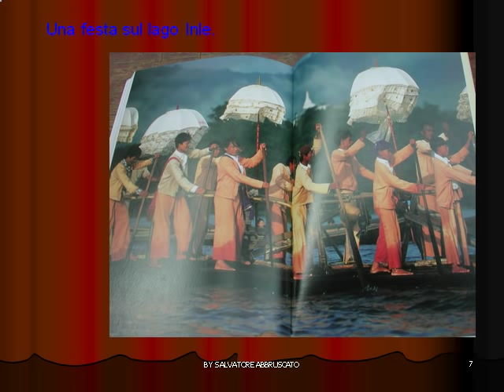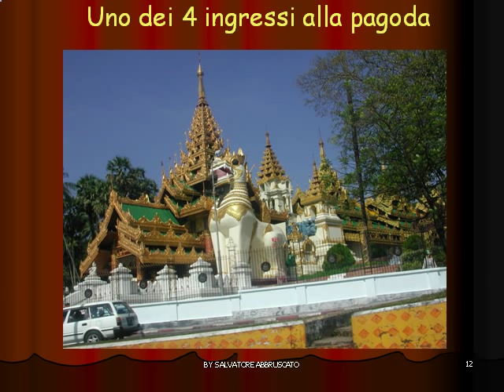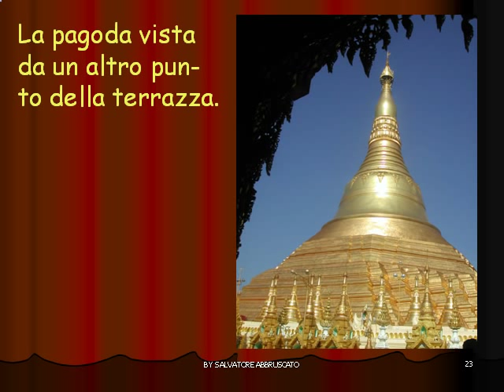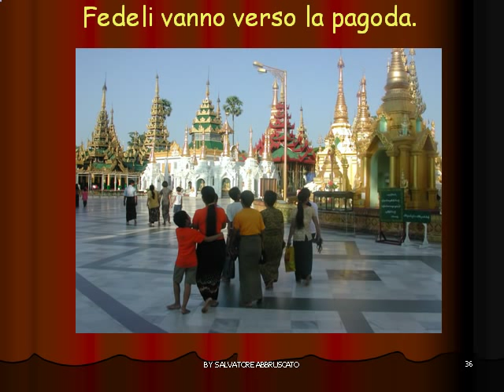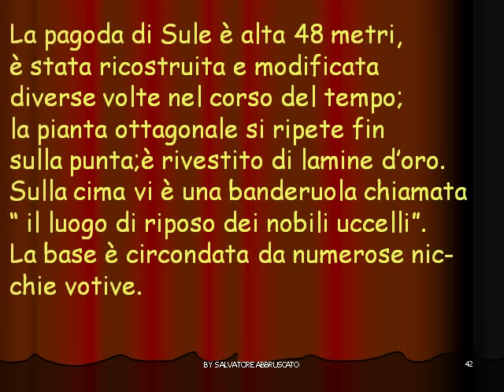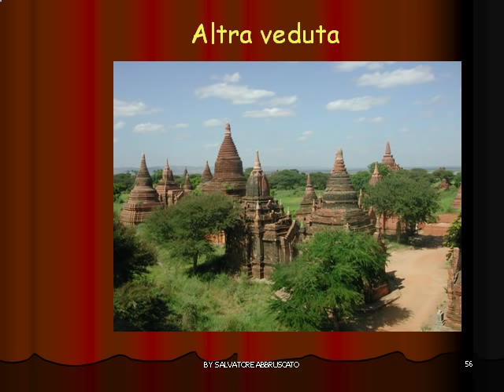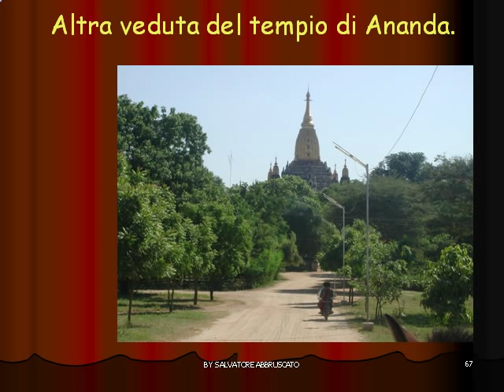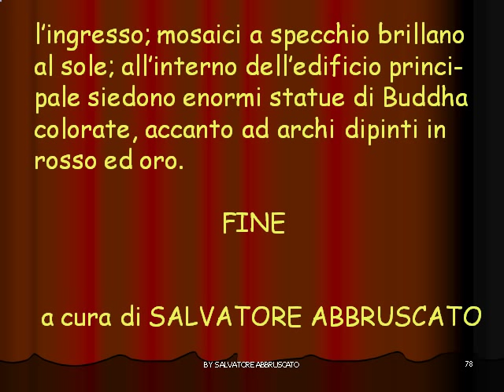Viaggio in Birmania